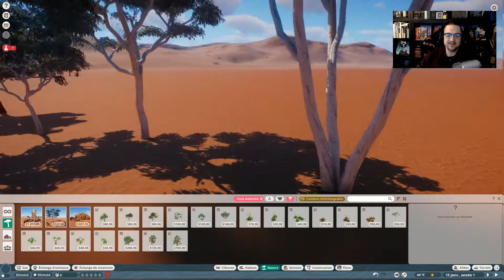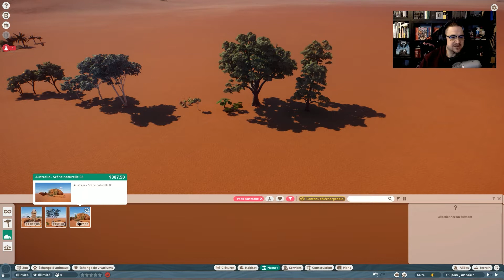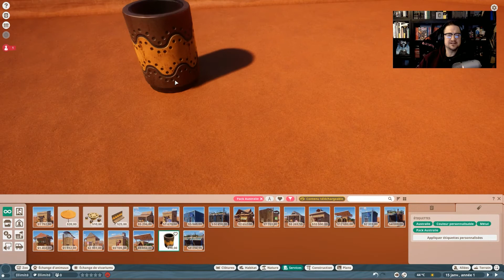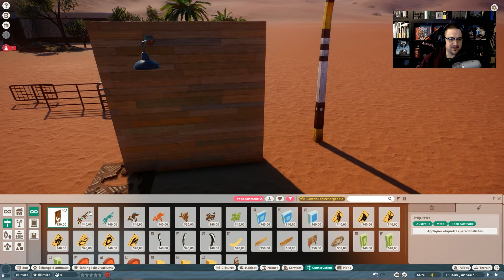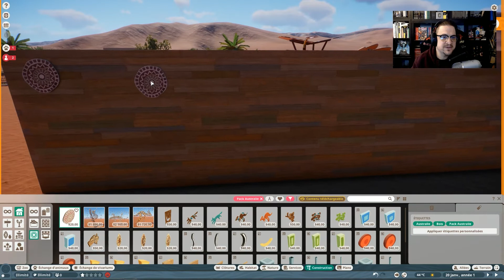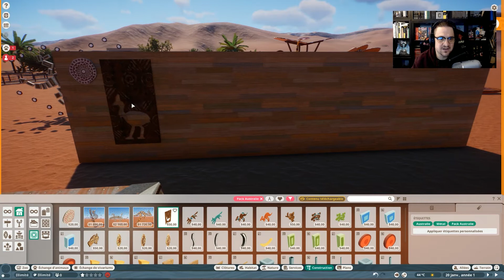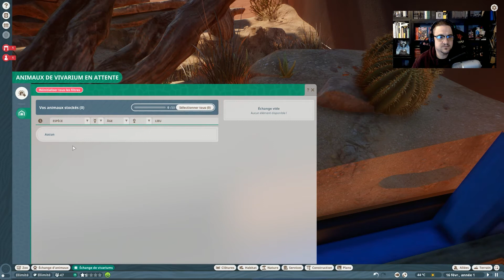🦘Decouverte de la Dlc Australie/Planetzoo 🦘/fr